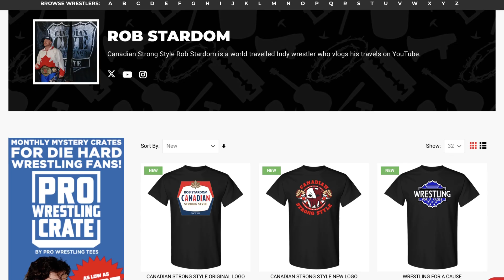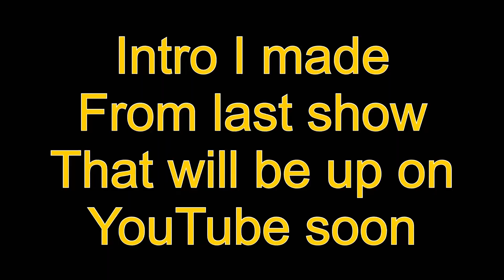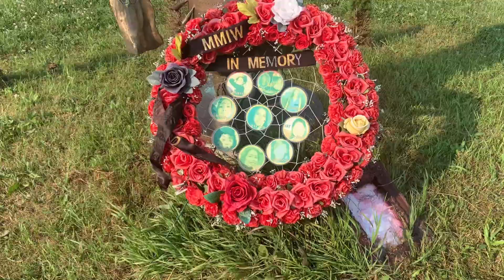Had to leave the show. Pro wrestling vlog